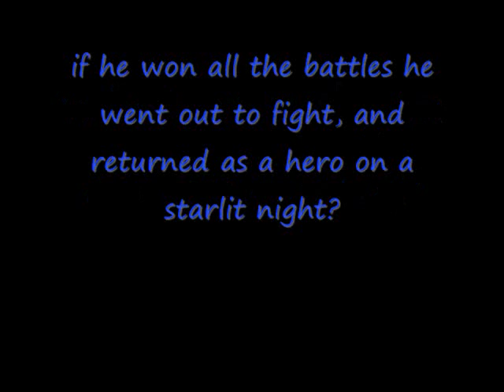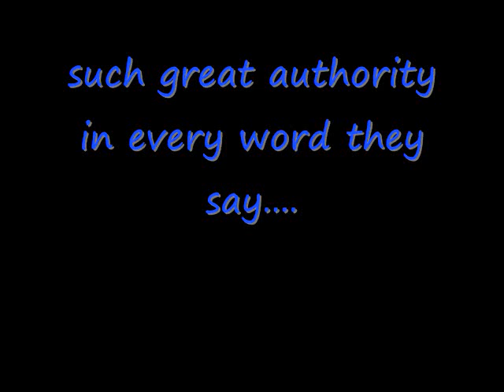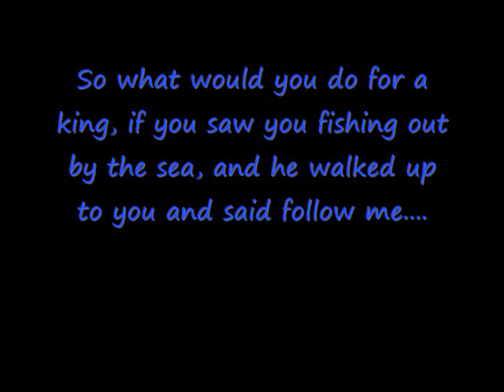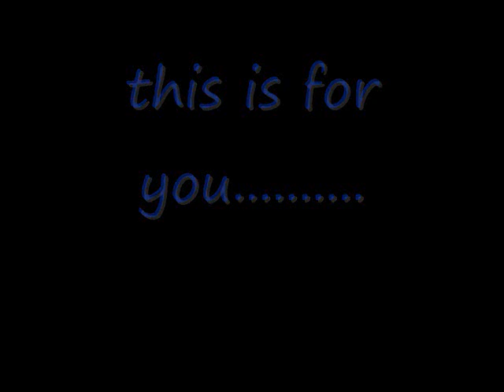what would you do for a king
"what would you do for a king" by Clay crosse. One of my favorite songs by clay, please no Christian bashing in the comments they will be deleted